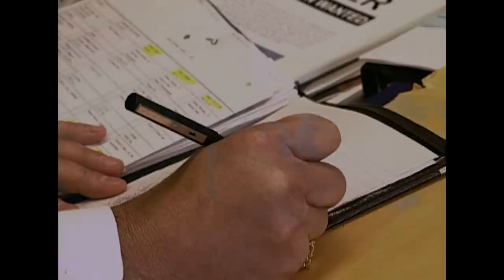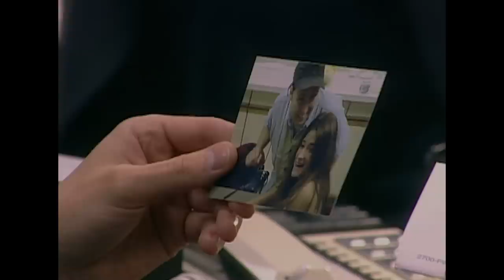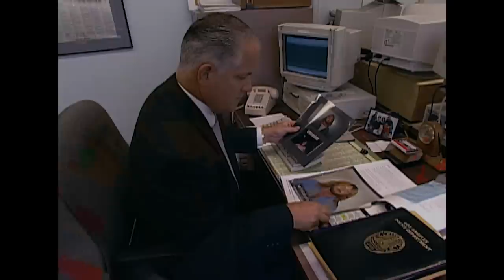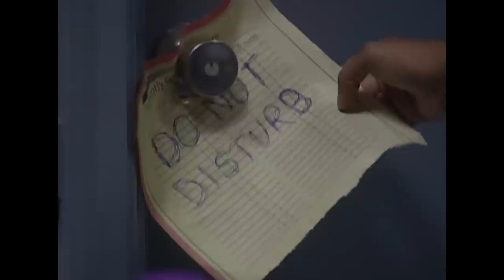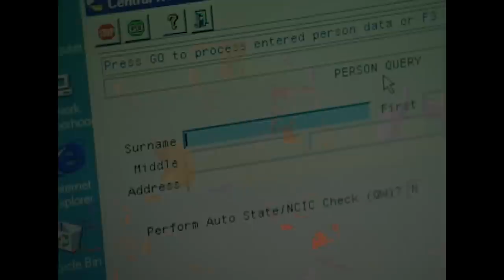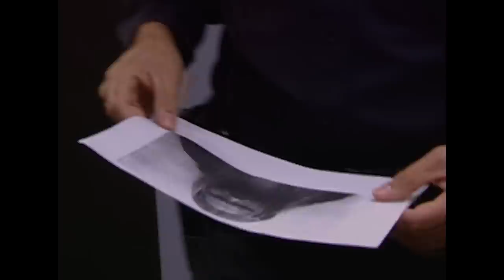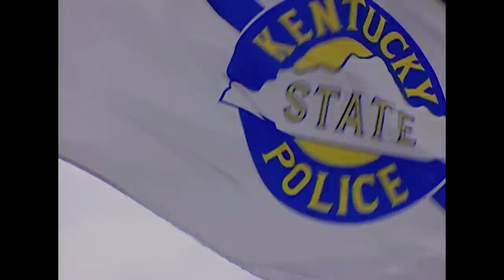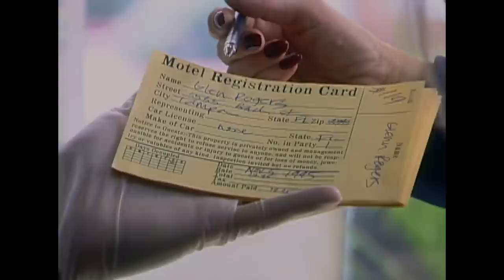The Cross Country Serial Killer On FBI's Most Wanted List | FBI Files | Real Responders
After a woman's body is discovered in a burned car, the hunt is on for a deadly stranger. Murder victims appear across the country all linking to the suspect, Glen Rogers, who is not afraid of being caught. The FBI place Rogers on their 10 Most Wanted List and attempt to intercept the cross country killer before he can strike again.